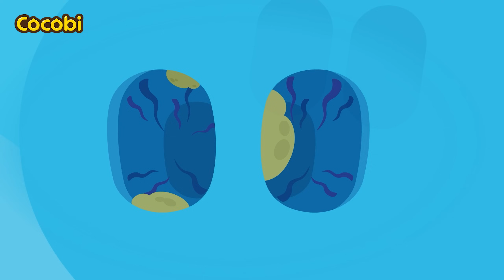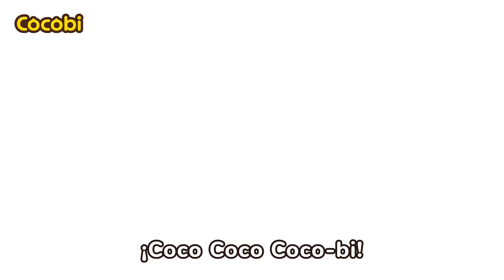Mix - ¡Súper Bebé Lala y Consejos de Seguridad!👶y Más | Episodios 1-4 Completos | Cocobi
Canciones para Viajar, Música, Canciones de Cocobi, de Kinder,